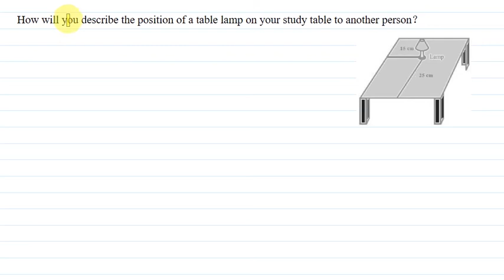How will you describe the position of a table lamp on your study table to another person? /Explained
How will you describe the position of a table lamp on your study table to another person? || JEE || Maths Solution in Hindi || Best Explained